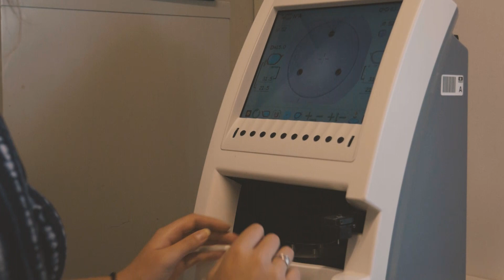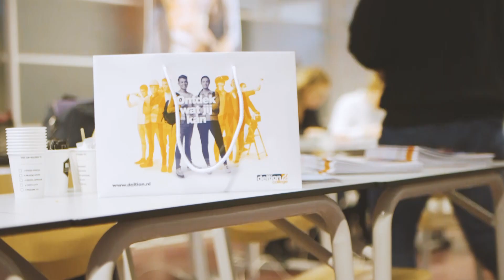Opleidingen Opticien en Audicien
Jaél volgt de opleiding Optiek. In deze video vertelt ze je alles over de werkzaamheden en werkplekken van een opticien. Ze legt uit welke eigenschappen belangrijk zijn voor dit beroep en vertelt je alles over de vakken, keuzedelen en feiten in het kort.

Adviseer jij klanten liever over hoortoestellen en gehoortoestellen? Denk dan eens aan de opleiding Audicien. Kim is leraar bij deze opleiding. Zij vertelt je alles over de werkzaamheden van een Audicien en de vakken en keuzedelen die je tijdens de opleiding volgt.

Meer weten over de opleidingen Opticien en Audicien? Kijk op of kom naar de open dagen van Deltion